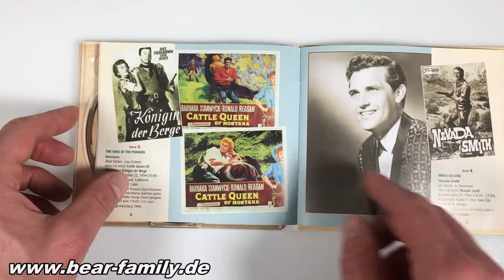My Rifle, My Pony And Me - Movie And TV Soundtracks (CD)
1-CD with 24-page booklet, 26 tracks. Playing time approx. 68 mns.

Subtitled 'Movie And TV Soundtracks', this 26-song collection is the ultimate overview of songs that were memorable elements of the post-War Westerns. Opening with the voice of John Wayne introducing Dean Martin and Ricky Nelson, who sing this collection's title track from the 1959 film, "Rio Bravo", the selections span 1948 (Roy Rogers singing Don't Fence Me In) to 1965 (James Stewart's The Legend Of Shenandoah).